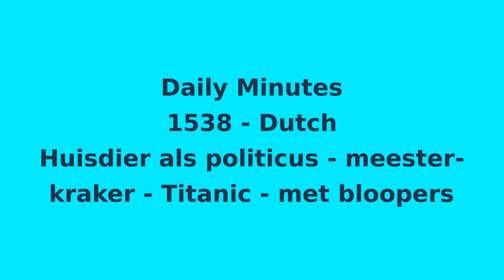Daily Minutes #1538 - Een huisdier als politicus - Meesterkraker - Titanic (Dutch, incl. bloopers)